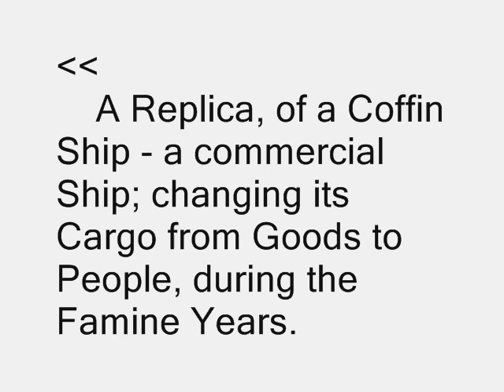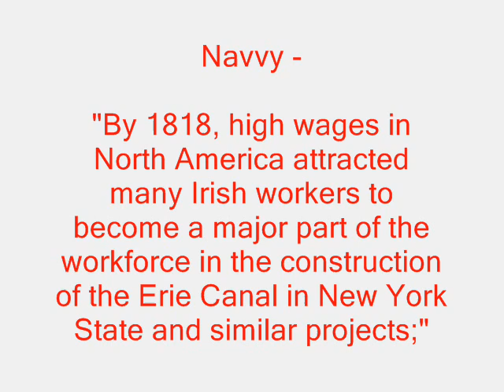Emigration, Castlegar Galway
Ellis Island, New York.
Jeannie Johnson
Famine Memorial, Dublin
Bay Bridge, another destination for the some of Castlegar
The Connaught Rangers - remember the pair of Cannons, in Eyre Square? A gift for their participation in the Crimean War.
Menlo Park, California.
Aer Lingus - a symbol of Emigration in the 80's.
The Cathedral in Kilburn, London - well remembered by many from Castlegar, today.
Old image of a painting - depicting a Navvy.